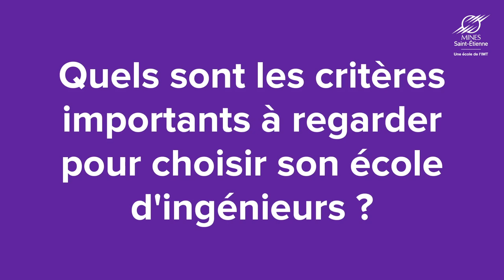Comment choisir son école d'ingénieurs ?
Marin et Fleur sont en 1ʳᵉ du cursus ICM de l'École. Ils ont tous les deux passé le Concours Commun Mines-Ponts pour intégrer l'école. À l'heure du choix pour choisir son école d'ingénieurs, ils te donnent quelques conseils.

00:00 - 00:12 Introduction
00:12 - 00:43 Quels sont les critères importants à regarder pour choisir son école d'ingénieurs ?
00:43 - 00:57  Comment avez-vous choisi votre école ?
00:57- 01:05  Un dernier mot pour les candidats ?